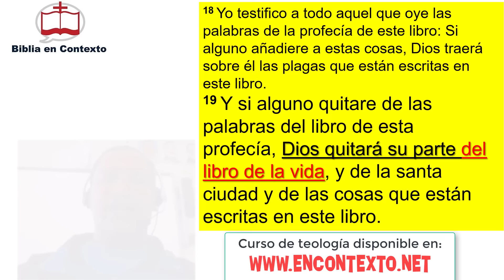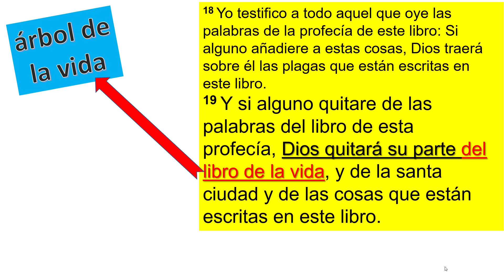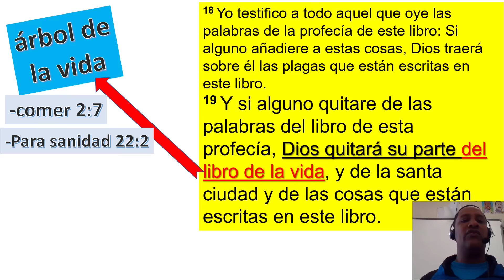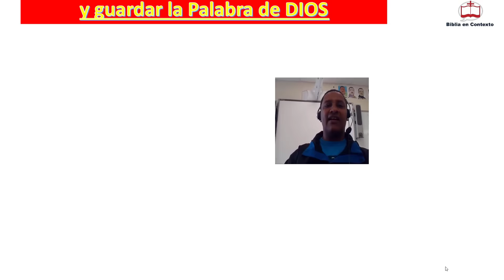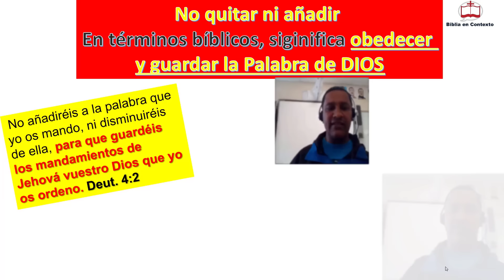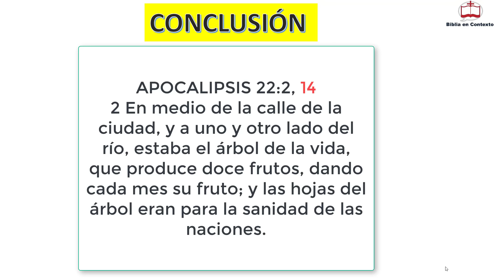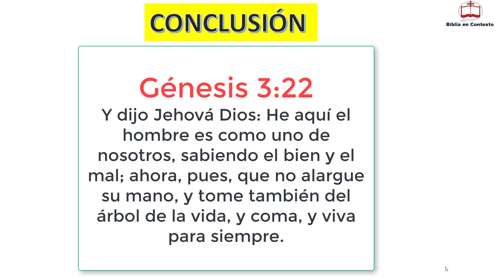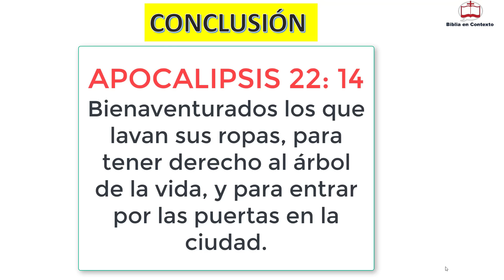APOCALIPSIS 22:19 Y LA SALVACIÓN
Muchos mal interpretan estos vesiculos para sustentar su doctrina arminiana, veamos a lo que realmente se refiere.
¿Quieres estudiar teología? o visita